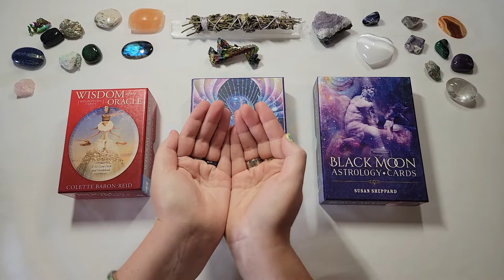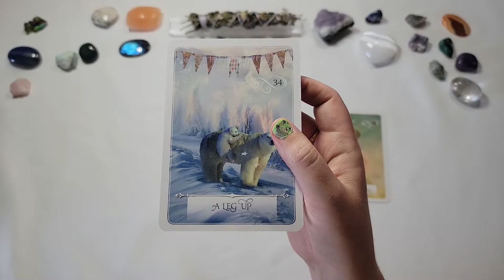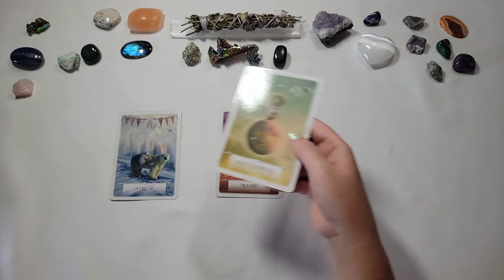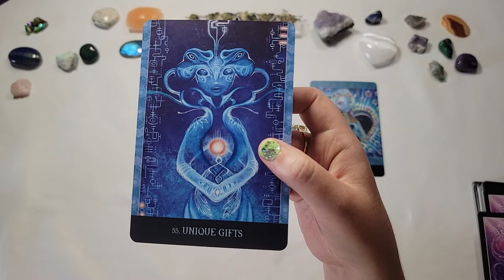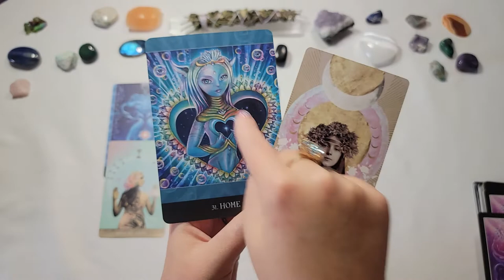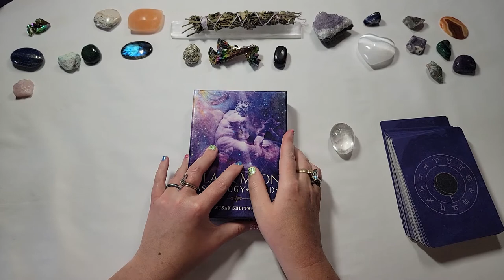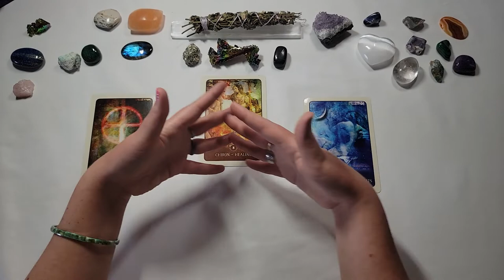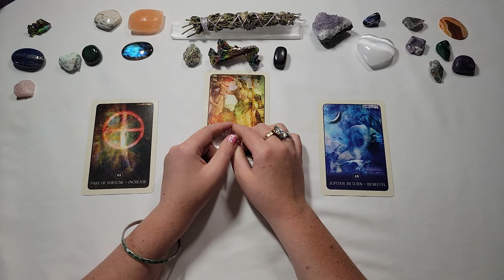Evolving Your Lightwork & Shadow Work | Pick A Deck Oracle Card Reading For Lightworkers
Pick A Deck oracle card reading on Lightwork, Shadow Work, and whatever lays beyond that binary 🌈

Wisdom of the Oracle: 1:31
Beyond Lemuria: 30:40
Black Moon Astrology: 1:04:06